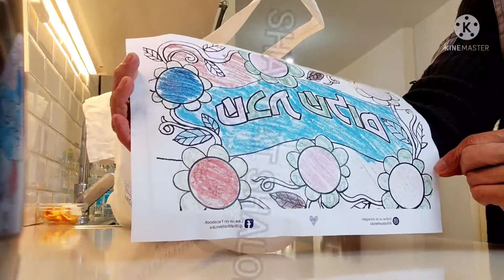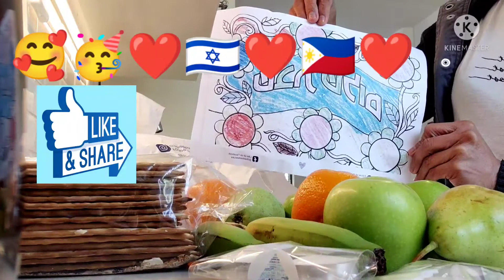HAPPY PASSOVER EVERYONE...( Shabbat Shalom) AYUDA for this WEEK..🥳🥰❤️🇮🇱 🇵🇭❤️ vlogs #128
AYUDA for this WEEK ( HAPPY PASSOVER EVERYONE... HAPPY HOLIDAY...🥳🥰❤️🇮🇱 🇵🇭❤️ Vlogs#128